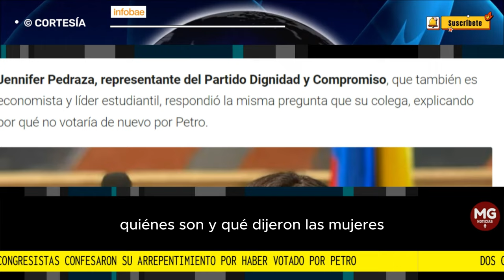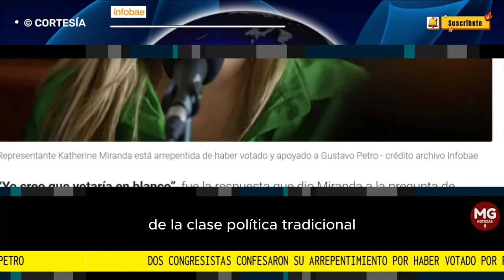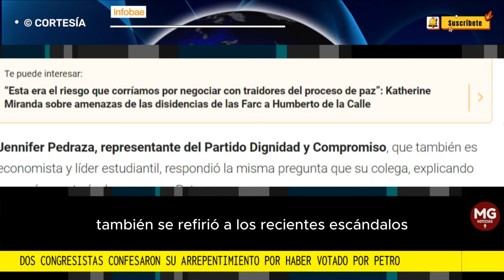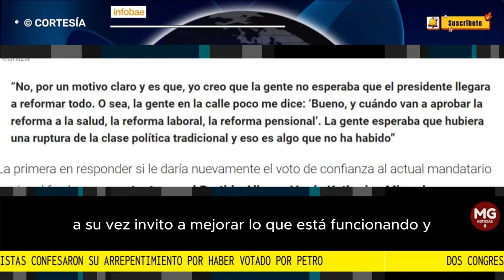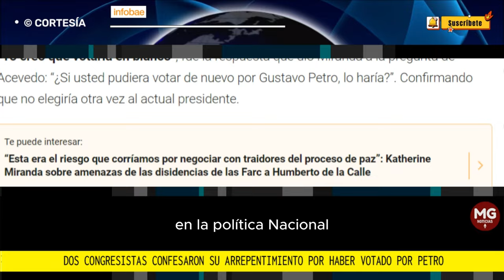🔴 CONGRESISTAS CONFIESAN ARREPENTIMIENTO POR VOTAR POR PETRO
Dos congresistas confesaron su arrepentimiento por haber votado por Petro: quiénes son y qué dijeron
Las mujeres, quienes hicieron campaña por el líder de izquierda en 2022, se mostraron inconformes con el Gobierno del Cambio
INFOBAE